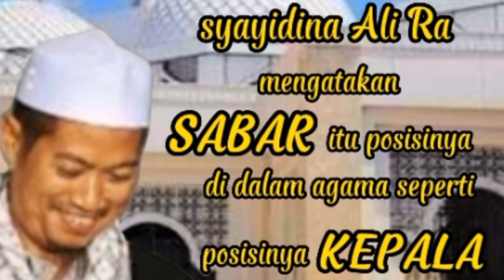Nasehat dari KH Ubaidillah pengasuh ponpes Al Fatah temboro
semoga dengan mendengarkan nasehat dari beliau KH Ubaidillah pengasuh ponpes Al Fatah temboro semakin bertambah keimanan kita pada Alloh SWT,.

Amin ya robbal a'lamin

semoga keberkahan selalu tercurah untuk kita semua,umat seluruh alam ini